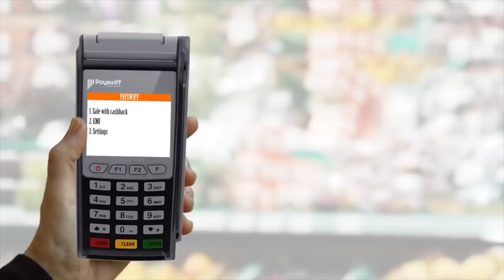ஃபாப் டூ ப்ளிசிஸ்-இன் கதை | Story Of Faf du Plessis | பிரபலங்களின் கதை | Episode 167